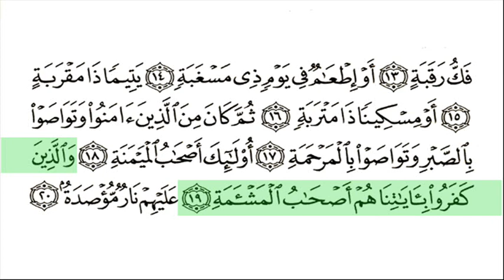Al Balad-Surat 090-Shuraim & Sudais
Very clear Uthmani script, good quiality audio and highlighted recitation.